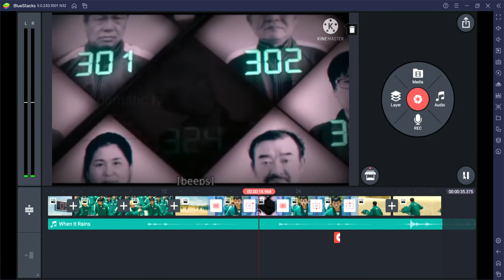sad😥😥😥 -read desc-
this is not a movies this is a nextflix series
name: squid game